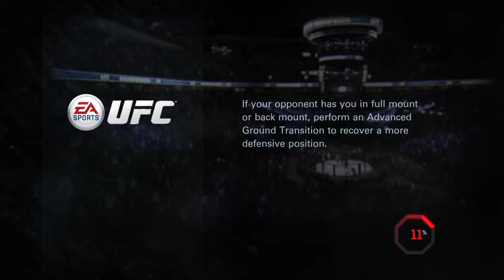Ufc rampage Jackson vs Anderson gustufsson ft zordan1206